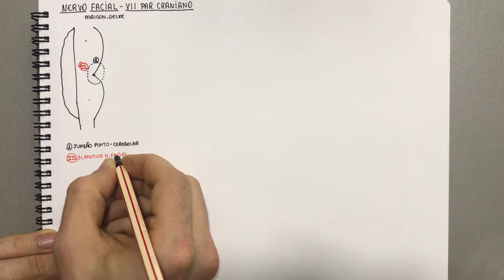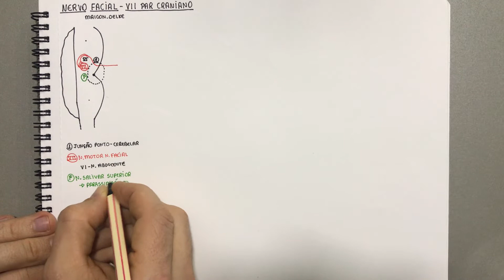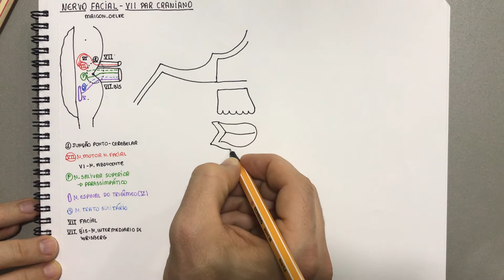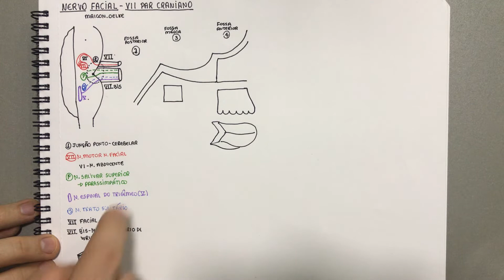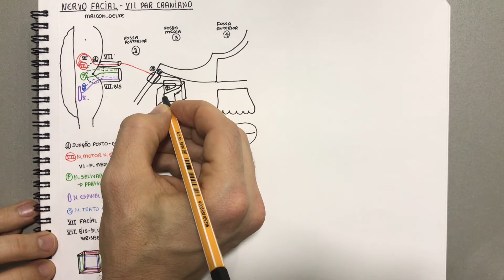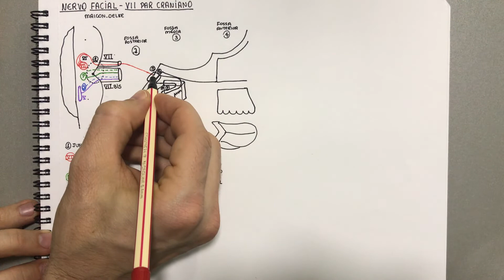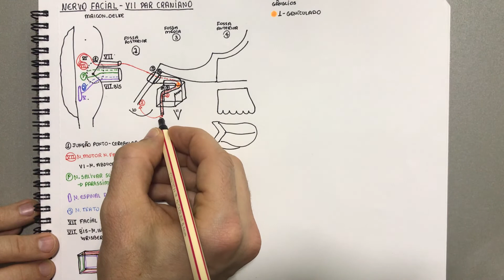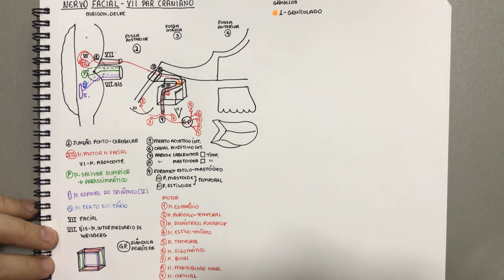Nervo Facial (parte 1) -por Dr. Maicon Oelke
Toda semana dou aulas ao vivo para ensinar a você tudo que sei sobre a Fisioterapia e como se tornar referência na sua profissão. No entanto, adianto que poucas aulas ficarão disponíveis aqui no canal, pois todas as gravações são disponibilizadas exclusivamente para os meus alunos do PHYSIS club.